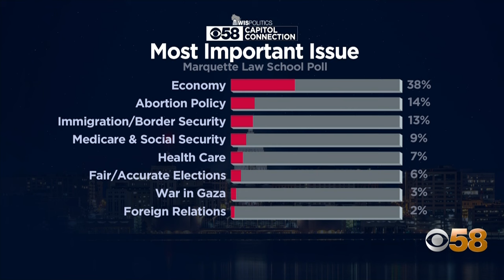Capitol Connection: Candidates hold rallies in Wisconsin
Campaigns for president making their way to the badger state, a primary election next week, and new polling issues in Wisconsin.
CBS 58's Emilee Fannon, WisPolitics Editor JR Ross break it down in tonight's Capitol Connection.